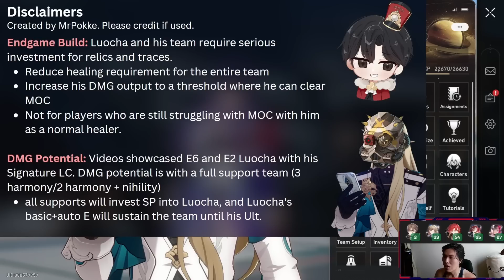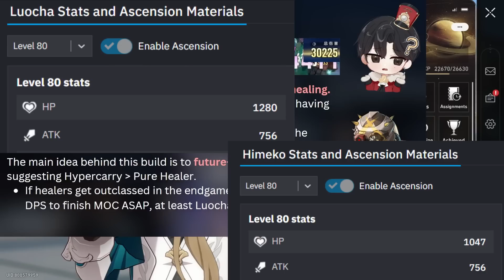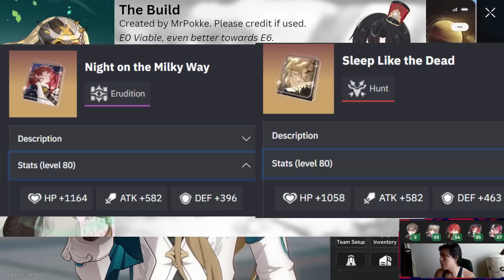CN Theorycraft - Full DPS Luocha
Google Sheets in my discord!

Timestamps
00:00 Intro
01:31 Disclaimer
03:00 Build Theory
05:27 The Build
06:32 Build Rationale
09:59 Strengths
12:02 Weaknesses
14:38 Summary

Thanks for all the support, it really means a lot!